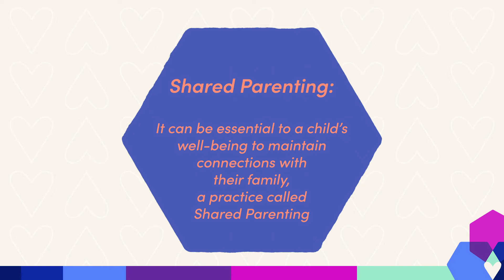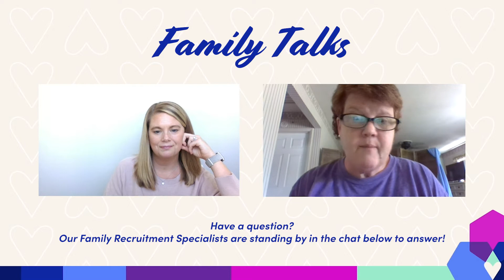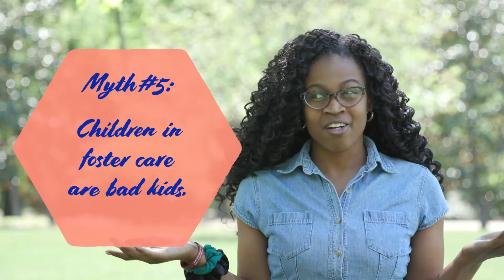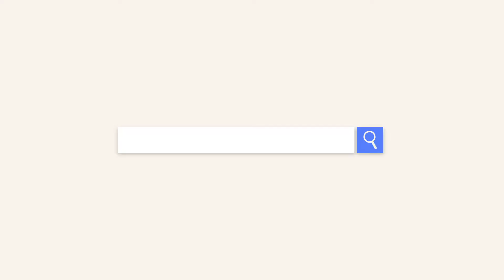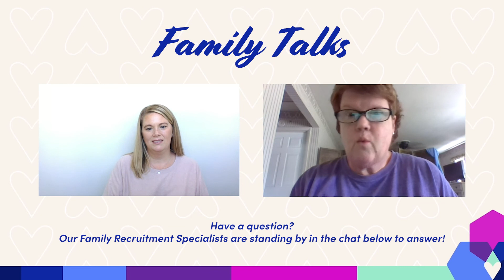Family Talks - McGuire Family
Welcome back to Family Talks, a series where we invite families and staff to share stories about their foster and adoption journeys! Joining us today is Mrs. McGuire, a mother currently awaiting the finalization of adoption for siblings that she brought into her home through foster care. In this episode, Mrs. McGuire shares with our host, Family Recruitment Specialist Katie Dishman, her journey from foster care to adoption along with her support of maintaining connections to with the girl's family, referred to as shared parenting. Maintaining these connections can be essential to a child's wellbeing while in foster care. We will also debunk several myths about becoming a foster parent.

Are you ready to take the first step in your foster care or adoption journey? for even more information about the process and frequently asked questions. You can also join one of our free, no-obligation Information Session meetings (online) by registering on our website.

Previously recorded.

Connect with Children's Home Society of North Carolina Online:

Our mission is to promote the right of every child to a permanent, safe, and loving family.